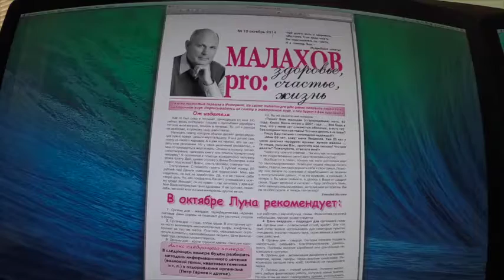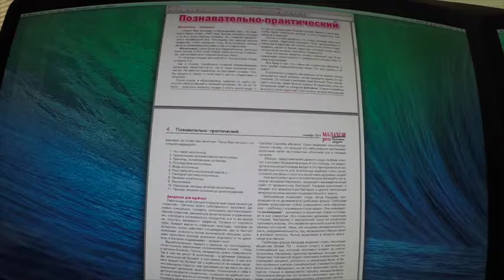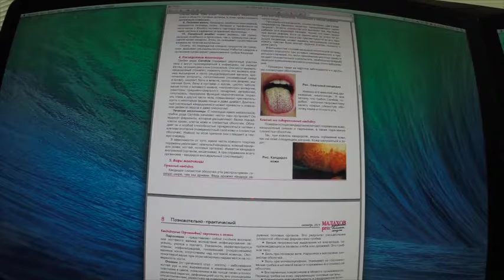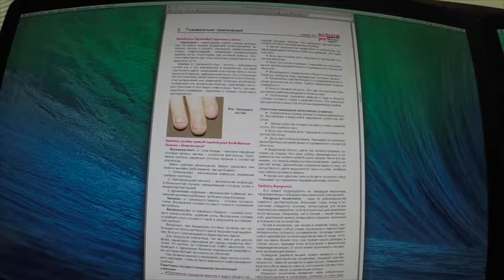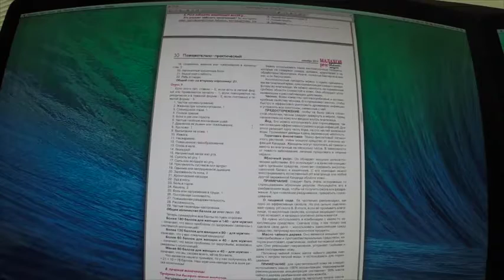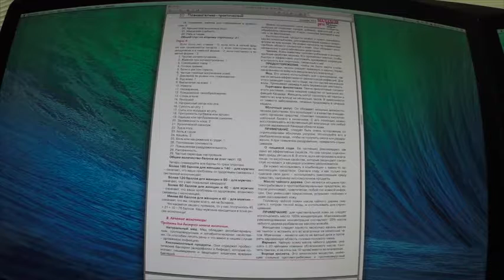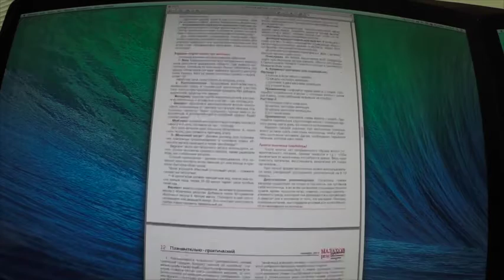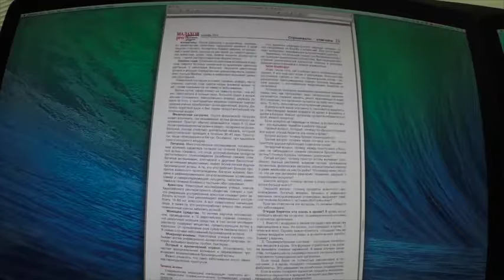Газета МалаховPro №52